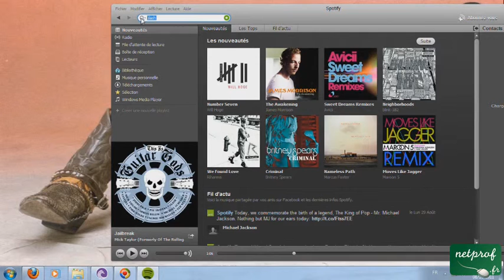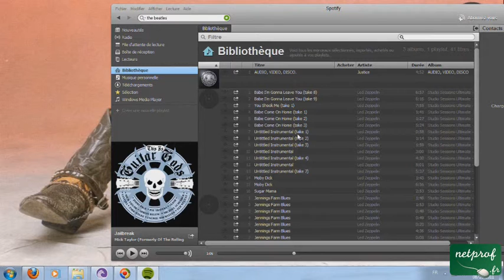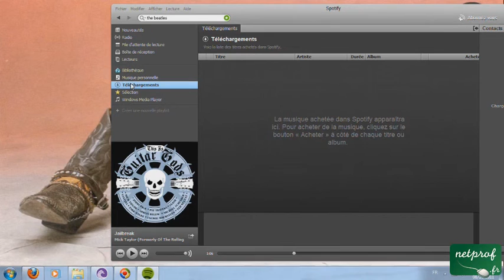Spotify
Prof : Guillaume